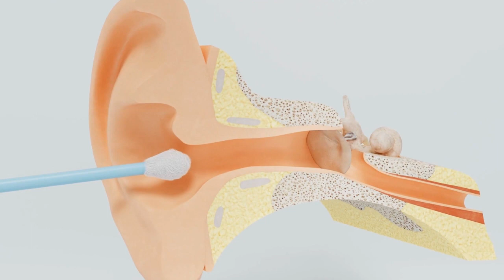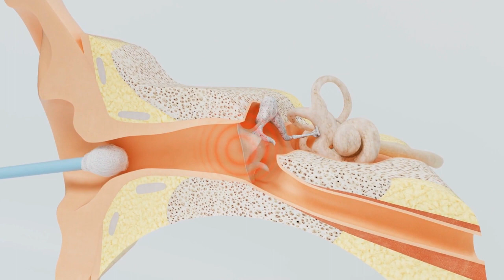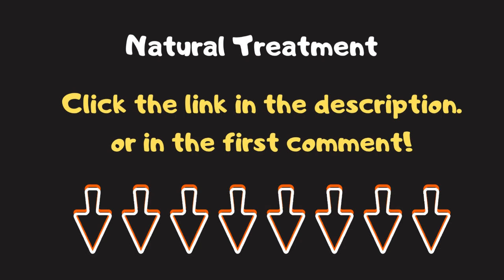Tinnitus Treatment Natural Way - Tinnitus Treatment at Home ⚠️ Cortexi Tinnitus Treatment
00:01 - Silence the Ringing: 5 Simple Steps to Relieve Restless Ears and Discover a Natural Solution for Tinnitus.
Have you ever experienced that annoying sensation of ringing in your ears? If so, you know how uncomfortable and even disruptive it can be. But the good news is that you can take simple steps to alleviate this discomfort. In this guide, I will introduce you to five effective steps that can help reduce ear ringing, exploring its causes and offering insights into treatments and potential cures.

 00:27 - Wake Up to a New Diet - Understanding Tinnitus Causes.
 Your diet plays a crucial role in the health of your ears and can contribute to the causes of ringing in the ears. By cutting out foods such as coffee, sugar, sodas, chocolates, sweets, and carbohydrates, you can reduce inflammation in the body, often related to ear ringing. Explore the connection between diet and tinnitus causes to make informed choices about your auditory health.

00:53 - Abandon Cotton Swabs - A Gentle Approach to Tinnitus Treatment.
Did you know that excessive use of cotton swabs can worsen ear ringing? This chapter explores the connection between improper ear hygiene and the causes of ringing in the ears. Instead, allow the ear to undergo its natural cleaning process. If necessary, consult a professional for proper cleaning, a crucial step in effective tinnitus treatment.

01:17 - Less is More with Headphones - Sound Management as Tinnitus Treatment.
 Music is great company, but excessive use of headphones can contribute to the causes of ringing in the ears. Lower the volume and limit usage time, adopting a mindful approach to sound exposure. Explore how sound management is a key aspect of tinnitus treatment and prevention.

01:37 - Master Your Emotions - Emotional Well-being in the Cure for Tinnitus.
 Stress and anxiety are closely linked to ear ringing and are often overlooked aspects in the search for a cure for ringing in the ears. Learn to control your emotions through relaxation techniques, meditation, or yoga. Regular practice can significantly reduce stress levels, promoting tranquility for both the mind and ears, and potentially contributing to a holistic cure for ringing in the ears.

02:03 - Move for Serene Silence - Exercise as a Natural Solution for Tinnitus. Physical activity benefits not only the body but can also have a positive impact on symptoms of ringing in the ears. Regular sports activities improve blood circulation, reducing blood pressure and inflammation, contributing to a natural solution for ringing in the ears. Choose activities you enjoy to make exercise an integral part of your daily routine.
Now that you've discovered the secrets to reducing ear ringing and explored insights into the causes and treatments for tinnitus, we want to offer you an additional tool to enhance these benefits: Cortexi. Cortexi is a natural supplement specially formulated to support auditory health and may play a role in your journey to a possible cure for ringing in the ears. To learn more about Cortexi and how it can be the key to relieving ear ringing, exploring the causes and treatments of tinnitus, click the link in the video description. Don't let ringing steal the joy from your day-to-day life. Take a step towards silence and discover how Cortexi can make a difference. We look forward to your visit and the opportunity to help you tread the path to a quieter auditory life. Click now and uncover the power of silence with Cortexi.
02:15 - Where buy Cortexi
02:27 - What is Cortexi
02:40 - Cortexi benefits
02:55 - Cortexi formula
03:07 - Cortexi Guarantee